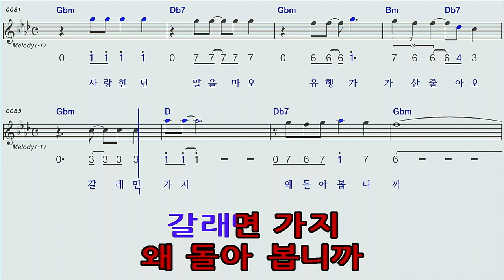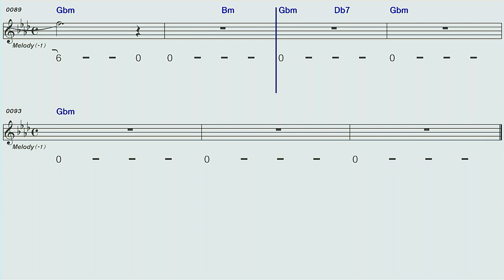왜돌아보오/윤복희F#m 하모니카 숫자악보 mr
왜돌아보오/윤복희F#m하모니카 숫자악보 mr